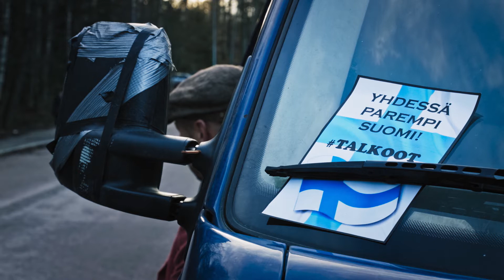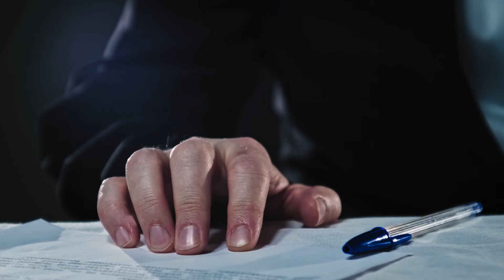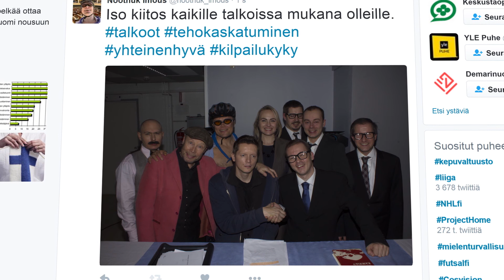Janne Mattila / Sinivalkoiset Talkoot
Directed and written by: Jarno Harju